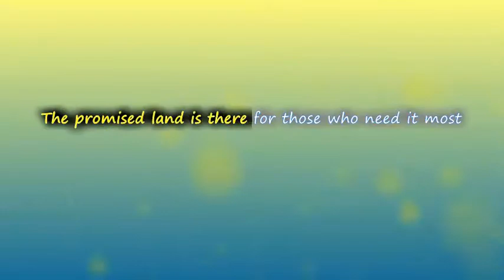U2 - Get Out Of Your Own Way ( lyrics ) | vevo lyrics video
Get out of your own way, hey, hey
Love hurts
Now you're the girl who's left with no words
Your heart's a balloon, but then it bursts
It doesn't take a cannon, just a pin
Your skin's not covering
And resistance
Love has got to fight for its existence
The enemy has armies for assistance
The amorist, the glamorous, the kiss
A fist, listen to this, oh
Get out of your own way, oh, I
I could sing it to you all night, all night
If I could, I'd make it alright, alright
Nothing's stopping you except what's inside
I can help you, but it's your fight, your fight
Fight back
Don't take it lyin' down, you got to bite back
The face of liberty's starting to crack
She had a plan up until she got smacked in the mouth
And it all went south
Like freedom
The slaves are lookin' for someone to lead them
The master's lookin' for someone to need him
The promised land is there for those who need it most
And Lincoln's ghost said...
For there is the kingdom of their own company
Blessed are the superstars
For the magnificence in their light
We understand better our own insignificance
Blessed are the filthy rich
For you can only truly own what you give away
Like your pain